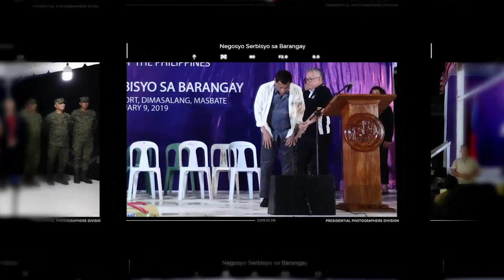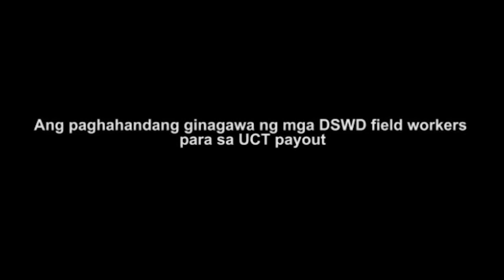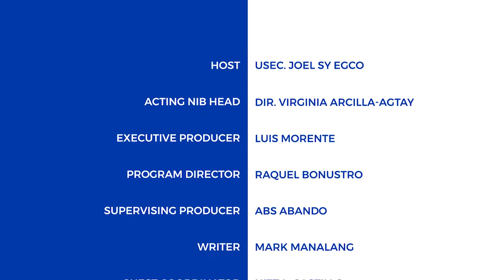Pros & Cons - Charter Change Pt. 2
Handa na ba ang mga Pilipino sa pag-amyenda ng konstitusyon para matuloy ang Pederalismo?

Alamin ang PROS and CONS ng Charter Change kasama si Atty. Larry Gadon, Jules Guiang at PCOO Usec. Joel Egco